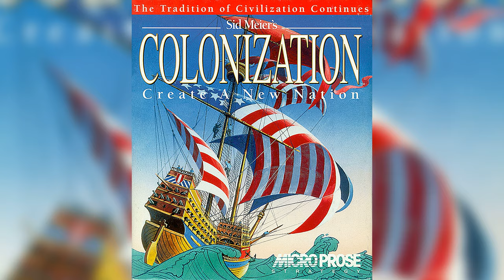LiveMIDI: Colonization (PC) - Soundtrack (Remake)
LiveMIDI remakes your favourite retro game soundtracks in an orchestral live band style.

Game: Colonization
Platform: PC
Original Composers: Jeff Briggs, Roland Rizzo, Ken Lagace

00:00 - Title Music
04:33 - Bird Song
05:39 - Bonny Morn
08:40 - Cornwall
10:17 - Fiddler's Dance
11:24 - Fisher's Hornpipe
12:57 - Fountain Music
14:07 - Hole in the Wall
15:17 - Independence 1
16:34 - Independence 2
17:22 - Independence 3
18:11 - Independence 4
19:29 - Independence 5
20:57 - Independence 6
21:46 - Indian Victory
22:32 - Jine the Cavalry
23:44 - Little Fiddle
24:13 - Meet Aztecs
24:38 - Meet Incas
25:11 - Meet Indians
26:08 - Military 1
26:53 - Military 2
28:32 - Military 3
30:23 - Military 4
31:16 - Nightingale Song
32:49 - Old Joe Clark
34:02 - Shady Grove
35:43 - Smoky Tune